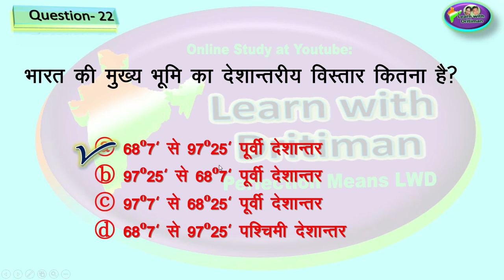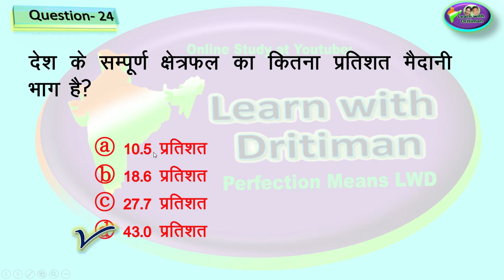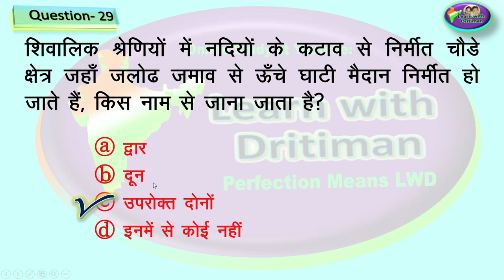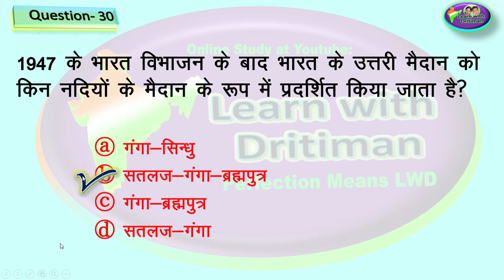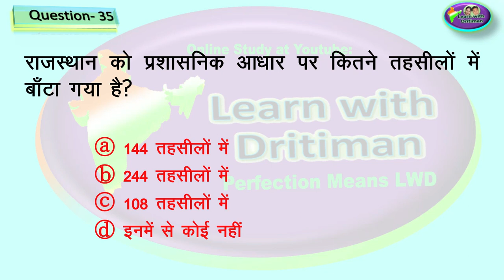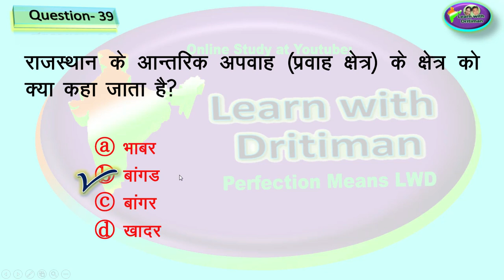RBSE Class exam geography/ rbse book/ paper/ Class 9 / Ch-12 & 13/ reet/ patwar/ forester/ rpse